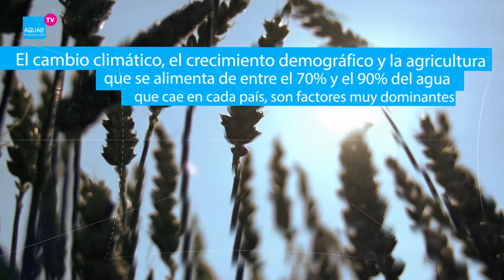Países en los que habrá ESCASEZ de AGUA por culpa del CAMBIO Climático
La escasez de agua potable está provocada por el consumo de agua por los usuarios, que afecta al suministro o calidad del agua. La contaminación, la sequía provocada por el cambio climático , la sobreexplotación y el no consumo responsable de agua pone en jaque la supervivencia de países que dependen de la industria y la agricultura para sobrevivir.

Sin embargo, esta escasez de recursos naturales no afecta solo a Oriente Medio y el Norte de África. La escasez de agua está afectando a países que están más cerca de ti de lo que imaginas.